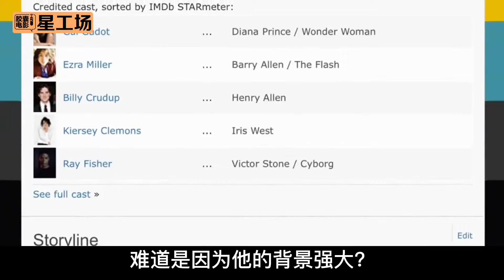电影版《闪电侠》男主角，如何一步步堕入深渊？